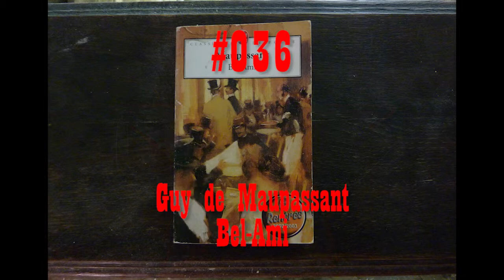Rippin' for Gordon #036 - Guy de Maupassant His Bel Ami Was a Performance Artist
On 12 November 2017 I ripped the 372 pages from Guy de Maupassant Bel-Ami, tore them in half and threw them in the Hole I've been Diggin' for Gordon in a basement at an undisclosed location in Antwerpen since 20 February 2006.